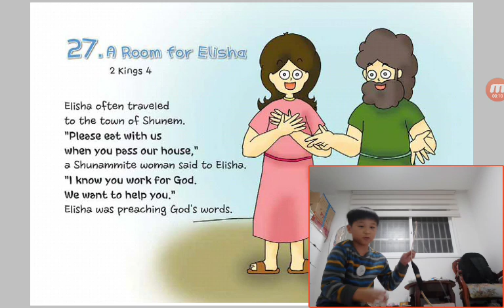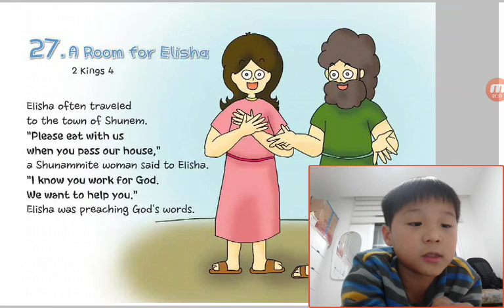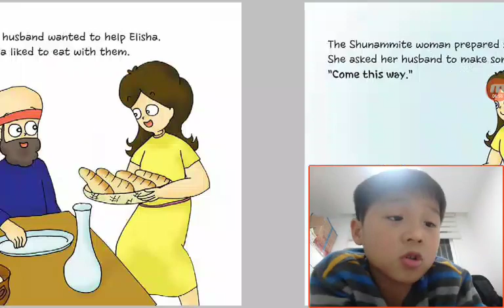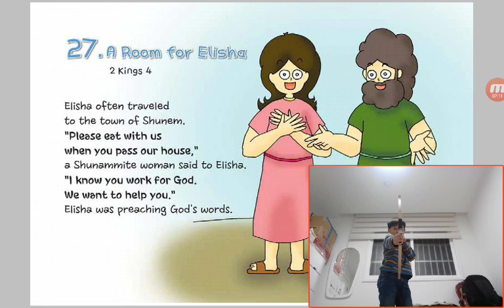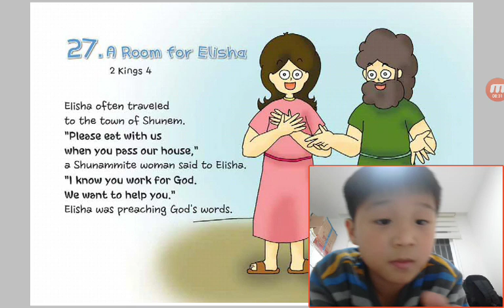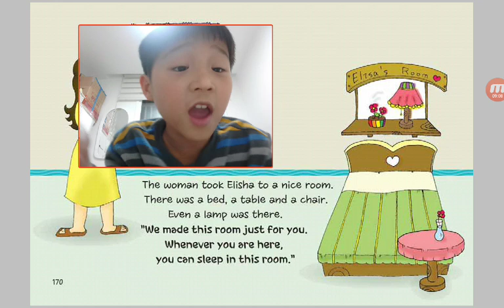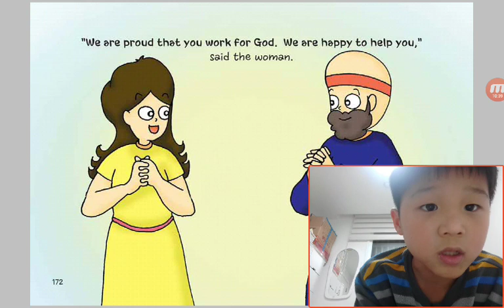‹Kids›Soo：27 A Room for Elisha in 2 Kings 4